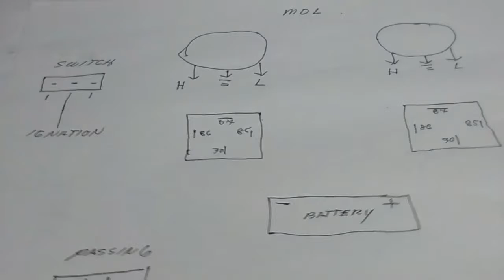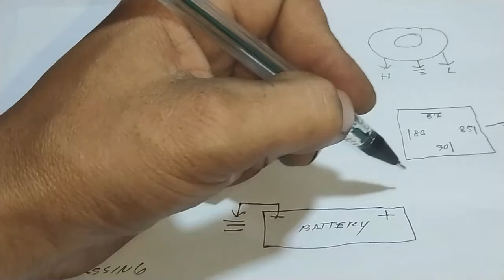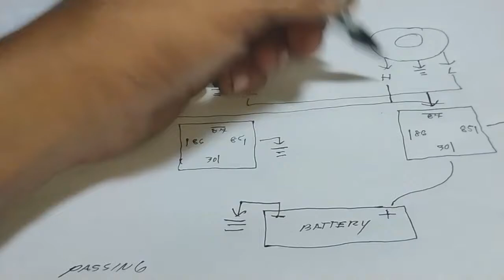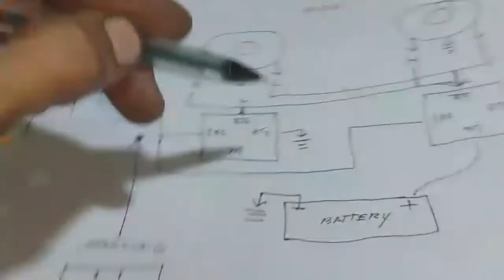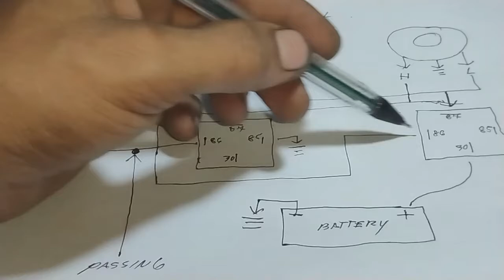mini driving light installation with passing .. ....